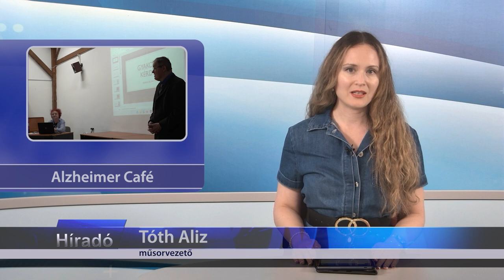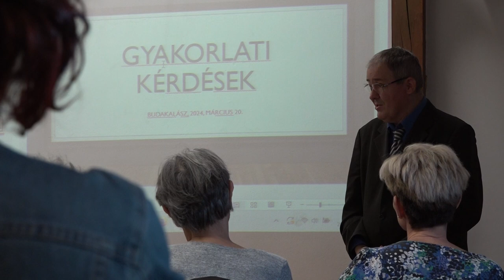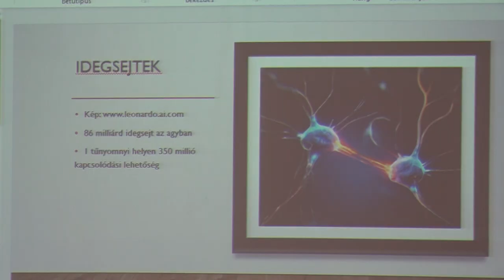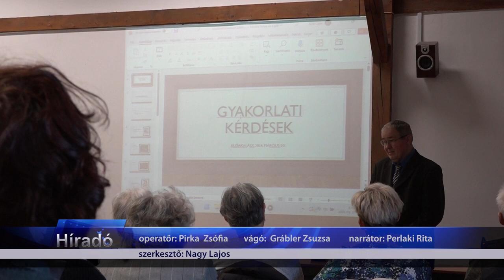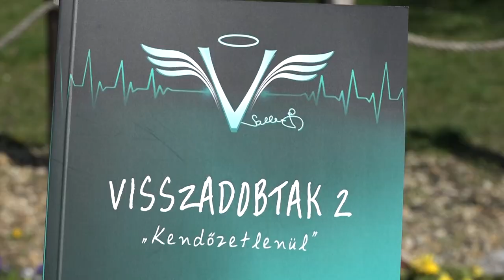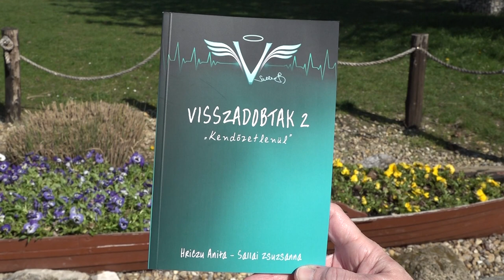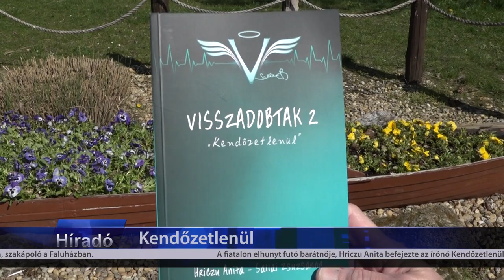TV Budakalász / Budakalász Ma / 2024.03.21.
Alzheimer Café – Fehér Zita, szakápoló tartott előadást tegnap a Faluházban
Rövidesen elkezdődnek a Faluház hátsó udvarára megálmodott közösségi tér építési munkálatai.
Kendőzetlenül – Megjelent Sallai Zsuzsa ultrafutó könyvének folytatása
Március 11. és 17. között 26 ezer 400-an fordultak orvoshoz influenzaszerű tünetekkel
Férfi kézilabda kupa – sajnos nem jutott a legjobb négy közé a CYEB Budakalász